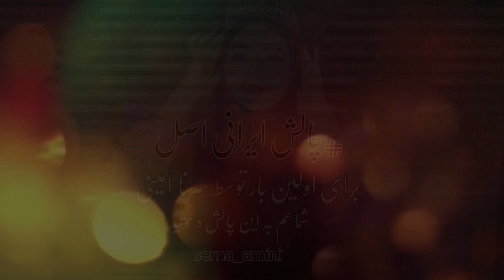ایرانی اصیل داریم یا نه ؟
اینم یه چالش با موزیک برای شما عزیزای دلم
دوستای عزیزم اگه خوشتون اومد با لایک و سابسکرایب حمایتم کنید 👇❤️